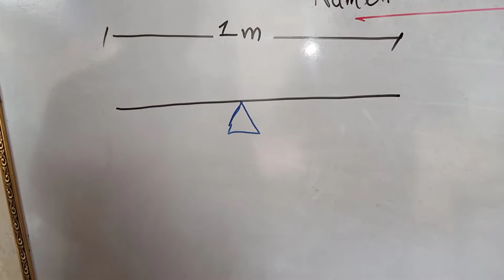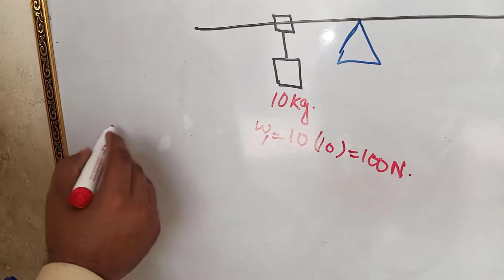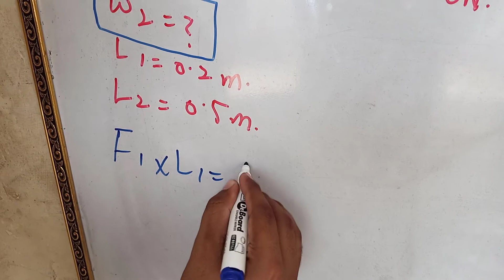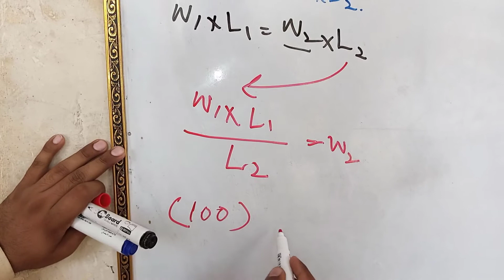Principal of moments numerical problems || Physics || Physics in Urdu || Physics in Hindi